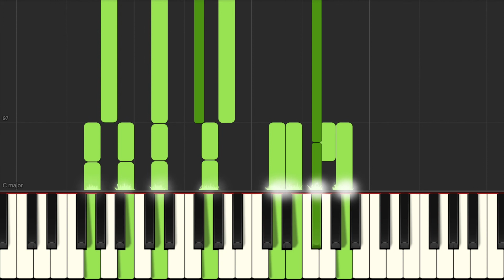mirrorball – Taylor Swift • Piano Cover 🎹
A piano cover of mirrorball by Taylor Swift. An incredibly pretty song that I've stripped back but kept in the flowing beat with block chords.

Arranged/performed by James Lloyd (2020)
Originally by Taylor Swift (folklore, 2020)